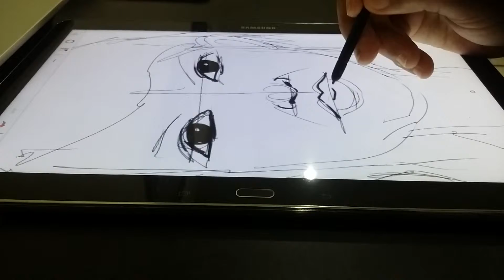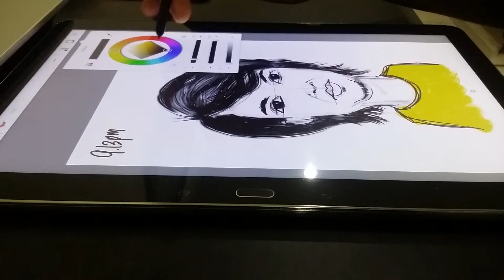BERSIH 4.0 Adam Adli